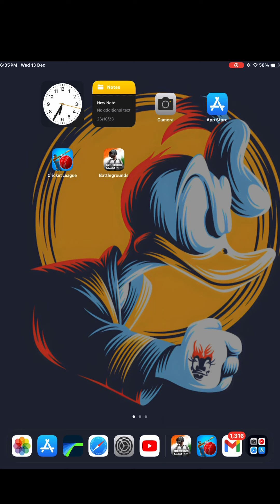2 in 1 Video 😂 walter bowling in cricket league game + Walter ko kaise mare 😯 🔥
cricket league game Walter tips and Tricks

Walter boling tips and tricks

How to Hit Walter bowler

walter bowling in cricket league game + Walter ko kaise mare 😂